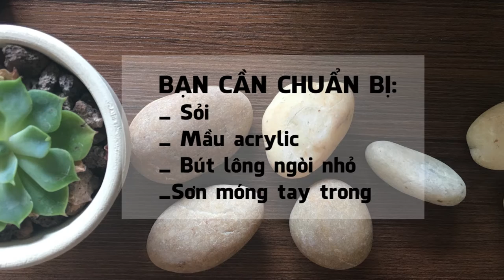[ HƯỚNG DẪN VẼ TRÊN SỎI] - painting rocks -Vẽ CỪU CON (G-ART TIPS)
THAM GIA ĐĂNG KÝ HỌC TẠI:
LỚP HỌC NGHỆ THUẬT GVIEW
Cơ sở 1: Phòng 201, 41 Tương Mai, p. Đồng Tâm, Q. Hoàng Mai.
Cơ sở 2: Phòng sinh hoạt cộng đồng , tầng 1, TSQ1, khu làng việt kiều Châu Âu, Mỗ Lao, Hà Đông.
Cơ sở 3: CT7C, Khu đô thị Dương Nội, Hà Đông.

FANPAGE/ Lớp học nghệ thuật Gview